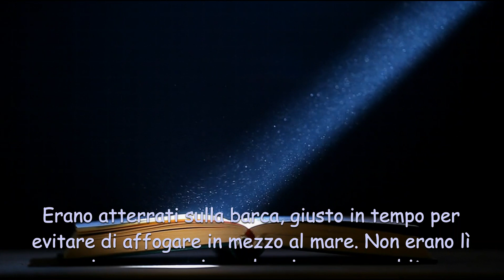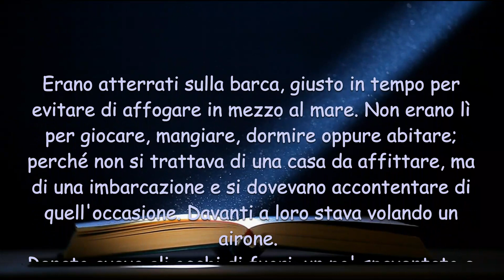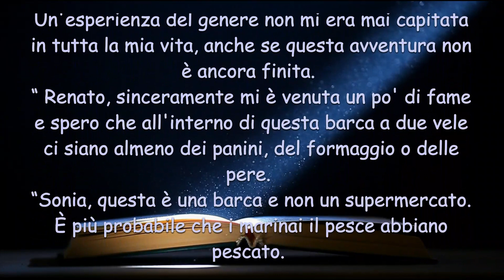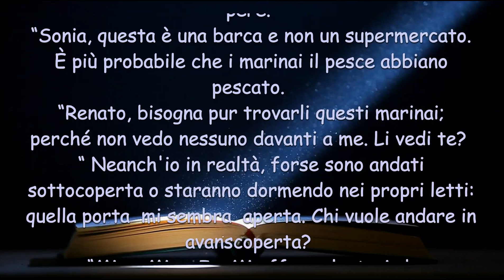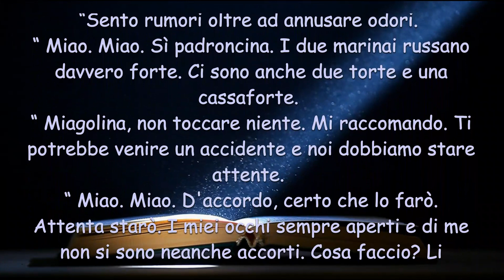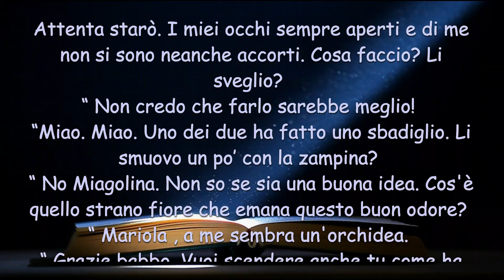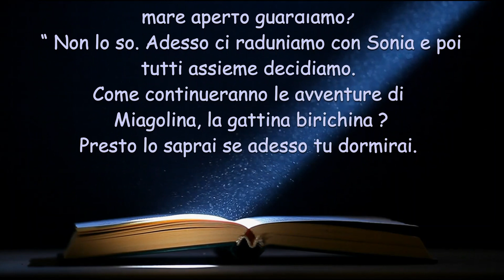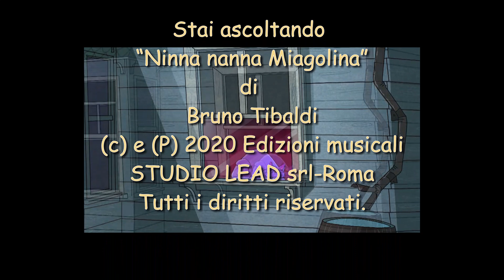Miagolina, la gattina birichina - 272° puntata : L'atterraggio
peppapig# zecchinodoro# favole# coccolesonore# bing# pocoyo# smallpotatoes#

Erano atterrati sulla barca, giusto in tempo per evitare di affogare in mezzo al mare.
Miagolina era stordita, guardava Sonia che respirava pian pianino e le brontolava il pancino. Aveva fame de sognava un panino
Voci :
Giorgia Alissandri ( Miagolina, Sonia)
Bruno TIbaldi (narrante, Renato)
VISITA il nostro sito è divertente